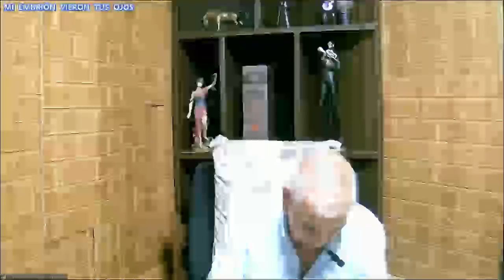EL HOMBRE ESPIRITUAL - 02/02/24 - 3 pm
Un Hombre al que llamaron Cristo